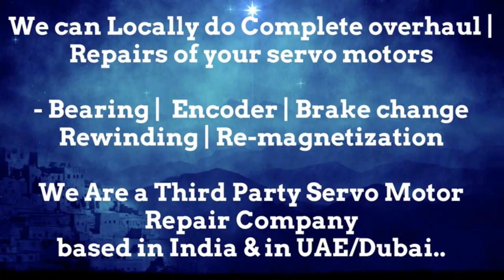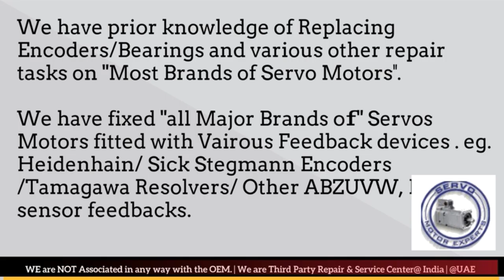Sicme Motori Stock Repair Servo Motor Repair Encoder Drive Encoder UAE Dubai Arab Oman Abu Dhabi